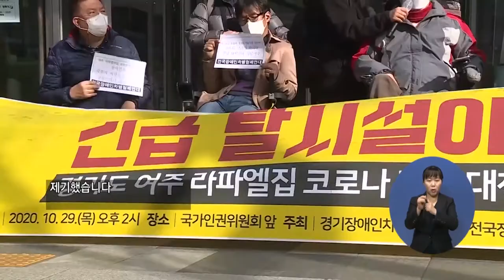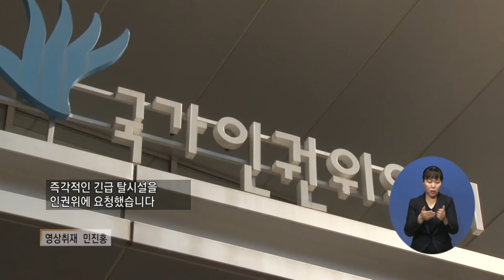복지TV뉴스 1526 11월4일 (수) 라파엘의집 집단감염 대책 촉구 기자회견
단신1)라파엘의집 집단감염 대책 촉구 기자회견
민진홍